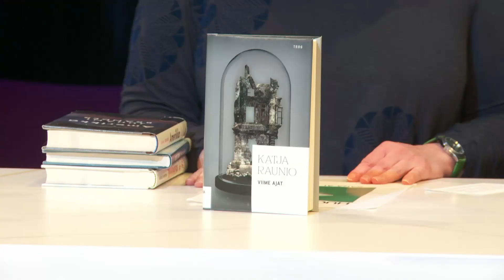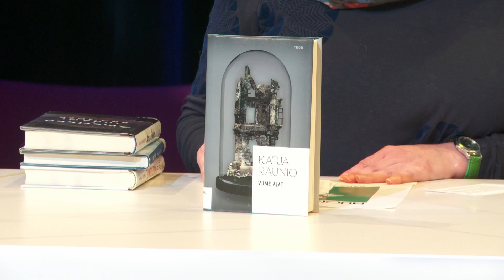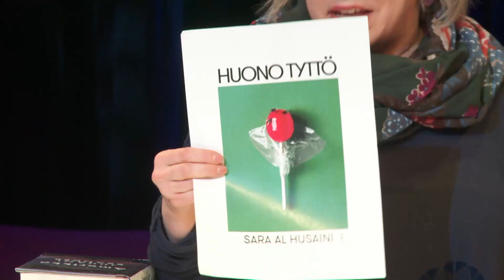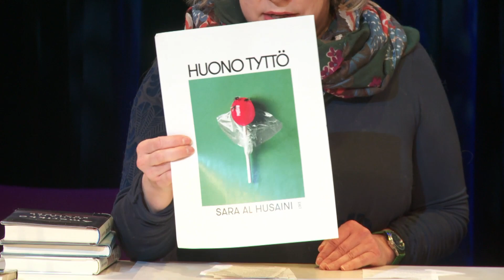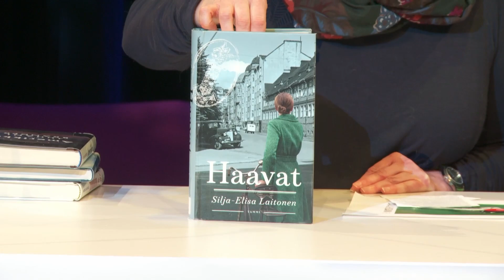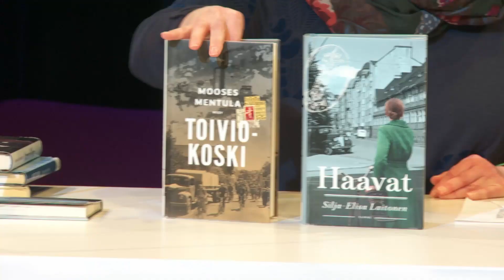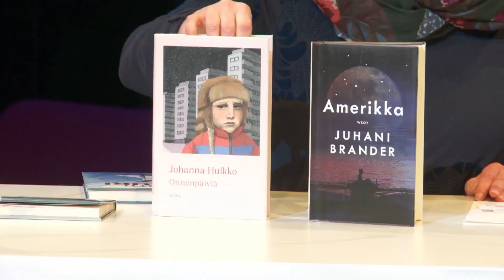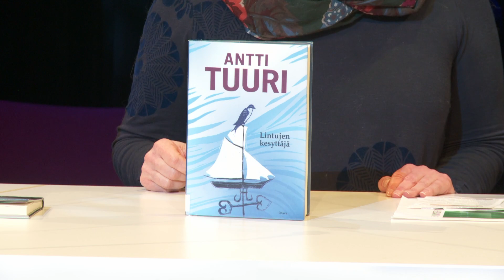Kotimaisen kaunokirjallisuuden pitkää häntää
Aikuisten kotimainen kaunokirjallisuus 2023. Kirjasaari.

Katja Raunio: Viime ajat (Teos)
Sara Al Husaini: Huono tyttö (Like)
Silja-Elisa Laitonen: Haavat (Tammi)
Juhani Brander: Amerikka (WSOY)
Johanna Hulkko: Onnenpäiviä (Atena)
Antti Tuuri: Lintujen kesyttäjä (Otava)